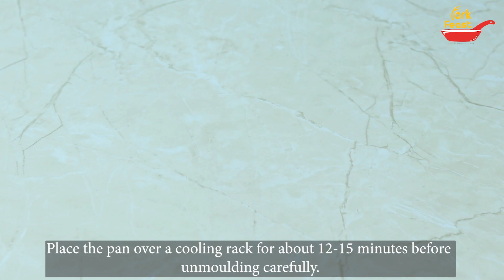I don't Buy Cakes Anymore! I am making it Now !! Moist and Juicy Cake that Melts In the Mouth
Mango Cake! Folks I am so thrilled to share the recipe and a video of how I made a simple yet delicious mango cake at home. This mango cake is bursting with mango flavors This simple, moist loaf cake is everything I want right now.

Ingredients
Eggs - 3
 White sugar - 160 g
Fresh mango pulp - 200 g
Salt - 1/2 tsp
Mango emulsion/essence - 1/2 tsp